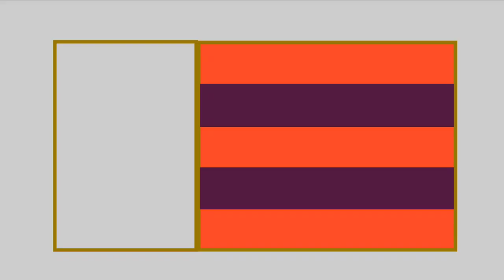ISL FC Goa Squad 2023-24 | FC Goa Full Squad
Hello friends today I'm gonna show you about Hero Indian Super League FC Goa Squad For 2023-24 Season. This season they've appointed Monalo Marquez as new coach and signed some good players likes of Odei Onaindia, Sandesh Jhingan, Carlos Martinez and more players.

 Video Information: Image Searchman App, Transfermarketindia and Google